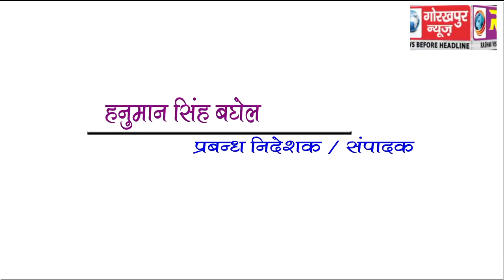GORAKHPUR NEWS Headline 4-02-2018